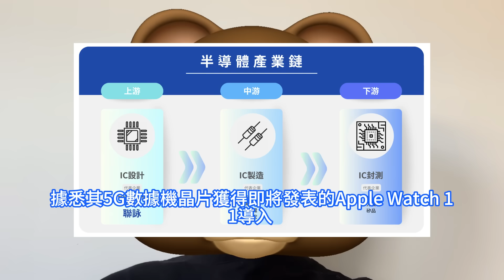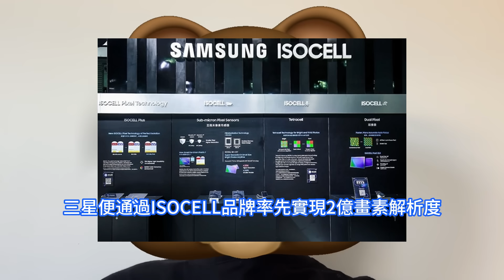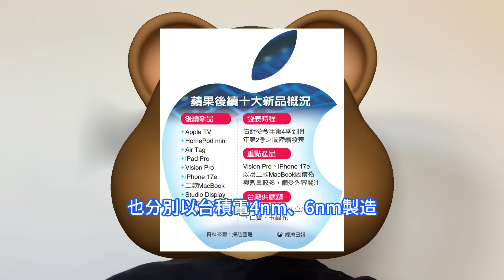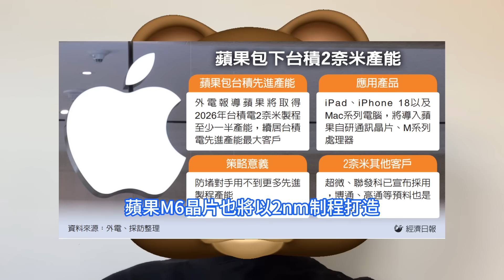全線爆單！台灣IC業憑一超強本事震撼全球，蘋果重磅多旗艦追台積電再獲巨單。第三代3奈米工藝N3P再封神，iPad Pro、Macbook Pro、Vsion Pro齊搭載M5晶片，已饞哭三星。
蘋果衝刺iPhone 17系列新機銷售之際，市場傳出，蘋果已開始規劃明年iPhone 18初步藍圖，有意於高階款iPhone 18 Pro系列背面新增次螢幕，借此讓用戶快速得知時間、短訊以及客制化圖案等訊息，顛覆以往傳統直立式手機僅單一螢幕的設計，以推升銷售量，助攻鴻海、大立光、玉晶光等供應鏈。三星在CIS領域的進展備受關注。據報道，三星電子的CMOS感光元件CIS將重返蘋果供應鏈，這是三星十年來首次重新獲得蘋果的CIS訂單。蘋果iPhone 17系列市場叫好又叫座，傳發出追加訂單指令，帶動台灣供應鏈動起來。外界看好，台積電首先受惠，由於A19系列晶片採台積電第三代3nm工藝N3P制程打造，先進制程產能持續滿載。